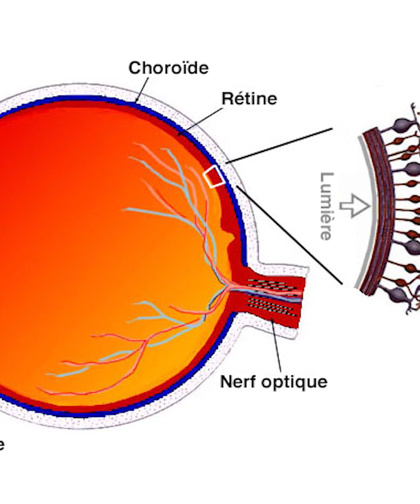Laisse MAD dire: Les illusions d'optique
Dans cette 4e capsules de Laisse MAD dire, on vous parle des différents type d'illusions d'optique